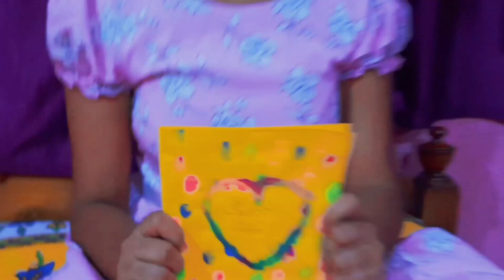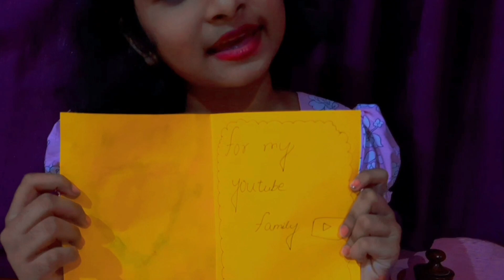Finger printing art challenge |summerfun activities for kids by ||swati sahoo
Finger printing art challenge |summer fun activities for kids by swati sahoo
finger painting art|easy thumb art||swatisahoo

this is easy & fun art for kids.in this tutorial i how shown how to draw cute little animals & insect using fingers &thumb. it's so much fun & relaxing painting. please comment me how's it 😊 do like 👍 share & subscribe my channel for more fun videos